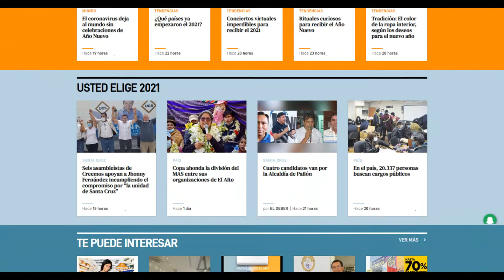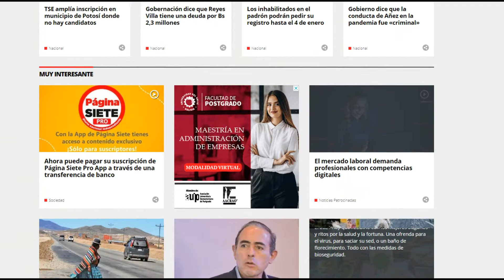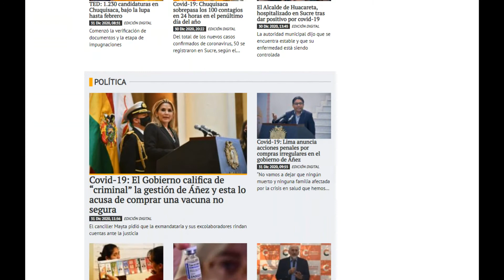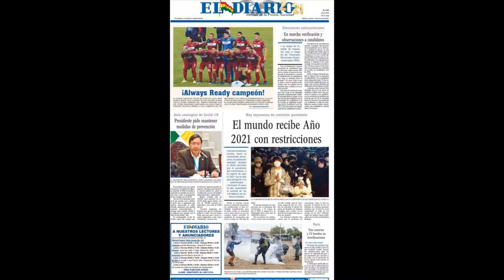Viernes 1 de Enero de 2021 Titulares de los Periódicos de Bolivia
En este día destaca el incremento de Casos Covid 19 en Bolivia, el rebrote ya esta en Bolivia y con mucha fuerza, Las vacunas, las clases, todo es una incognita para este nuevo año.

Estos son los titulares de los Periodicos de Bolivia del 1 de enero de 2021 Pagina Siete, El Deber, Los Tiempos, La Razon, La Patria, Correo del Sur de Sucre, El Potosi, el Pais de Tarija, El Diario de La Paz y Opinion de Cochabamba.